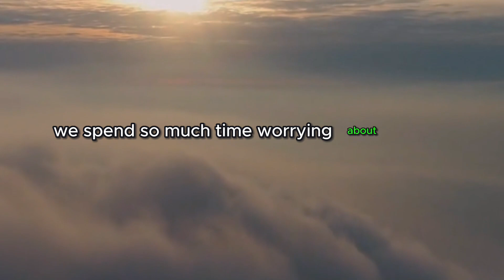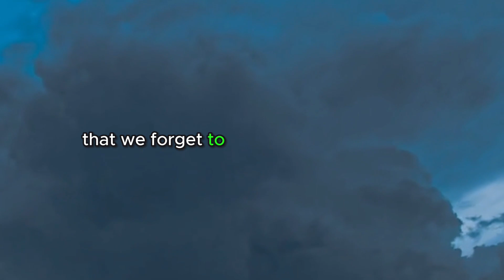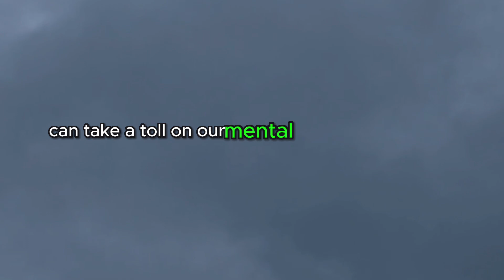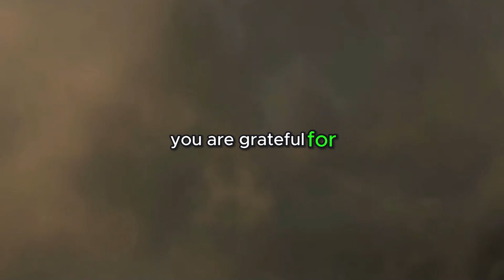The Secret to Happiness is Now - Inspired by Jim Rohn & Alan Watts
Join us on a transformative journey as we explore the profound message behind this inspiring speech. In "Embracing the Present: Finding Happiness in the Here and Now," we delve into the timeless wisdom shared by the eloquent speaker, who passionately discusses the importance of living in the moment.

In this thought-provoking video, you'll witness powerful visuals that bring the speaker's words to life. Scenes of everyday moments of joy, from a child's laughter to the beauty of nature, serve as a backdrop to illustrate the significance of embracing the present. The video also showcases individuals practicing mindfulness, expressing gratitude, and enjoying life's simple pleasures.

With a soothing soundtrack and expertly crafted cinematography, this video encourages you to pause, reflect, and appreciate the beauty that surrounds you daily. It's a reminder that happiness is not a destination but a state of mind that can be experienced right now.

Join us in this uplifting journey towards a more mindful and fulfilling life. Watch "Embracing the Present: Finding Happiness in the Here and Now" and take the first step towards living a life filled with gratitude, joy, and contentment.